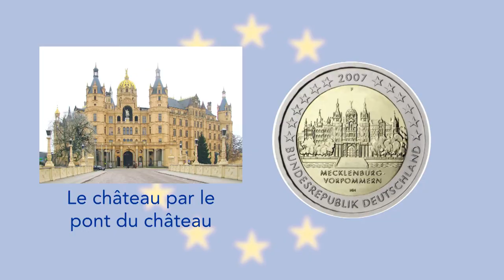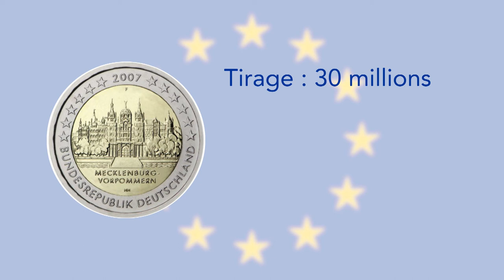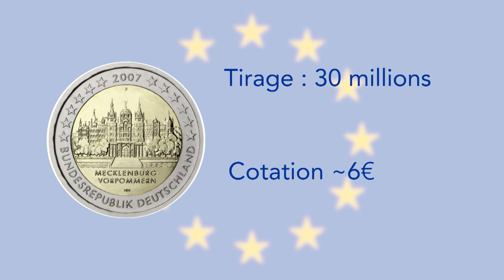Super €uro : 2€ Allemagne 2007 - Land Mecklembourg-Poméranie occidentale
Suite de la série des Länder allemands avec le land de Mecklembourg-Poméranie occidentale pour l'année 2007.